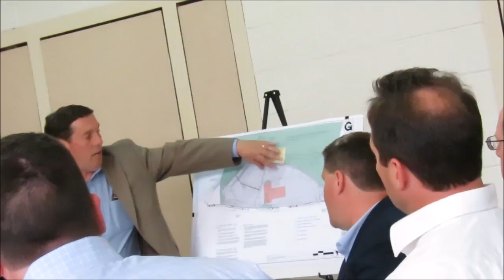Fenton NY Zoning and Planning Board Meeting - NG Advantage Compressed Gas Station - 5 -23- 17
More gas infrastructure gets approved; Using fracked gas from Pa. gas fields;
Even though, NY has banned fracking/gas drilling , NY still allows the growing need for infrastructure
and thereby, assuring more fracking near our Pa. homes and schools and farms...
Pa. being sacrificed for gas while NYers and New England continues to use gas ...
We need to become independent of fossil fuels and move the billions invested to renewable energy .
Now hundreds of gas trucks will carry fracked gas from several stations in Pa. and NY to gas pipelines and businesses using gas...
All of this infrastructure carries risks to life and environment;
and pipelines are not the answer;
We now have schools in Pa. doing emergency drills because of nearby high-pressure, large pipelines going in for all the fracked gas.